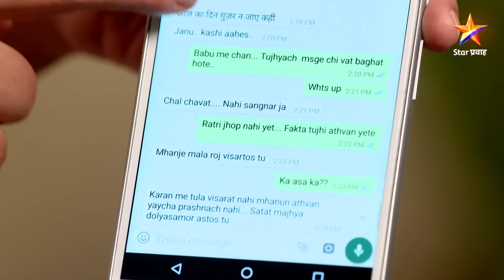Choti Malkein | छोटी मालकीण | Full Episode 64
उत्तमराव चान्दोरिकर हे गावाचे प्रमुख आहेत ,जो कोणी त्यांच्या इच्छेविरुद्ध जाईल त्यांना ते खाली पाडतात., शिक्षा करतात मग यामध्ये ते त्यांची मुलगी रेवती हिला देखील सोडत नाही . रेवती ही अत्यंत हुशार आणि सुशिक्षित मुलगी असते ती एका मुलाच्या प्रेमात असते परंतु हे तिच्या वडिलांना मान्य नसते म्हणून ते रागामध्ये तीच लग्न नोकरासोबत  लावण्याच ठरवतात आणि त्या प्रसंगामध्ये तीच श्रीधर सोबत लग्न होते श्रीधर  हा गरीब आणि साधाभोळा मुलगा असतो, तो लहानपणापासूनच उत्तमराव चान्दोरिकर  यांच्या घरात काम करत असतो त्यामुळे तो रेवतीला छोटी मालकीण म्हणूनच बोलत असतो.
                 आणि रेवती त्याला आधीपासून आवडत असतेच तेव्हा या मालिकेत पुढे रेवती श्रीधरला स्वीकारेन का? दोघांच हे नात कोणत्या रंजक वळणावर पोहोचेल ? घरातले सगळेच या नात्याचा स्वीकार क्लारतील का बघूया छोटी मालकीन या मालिकेत.